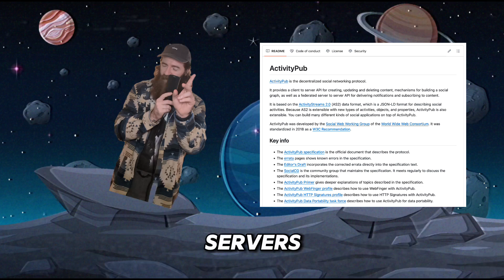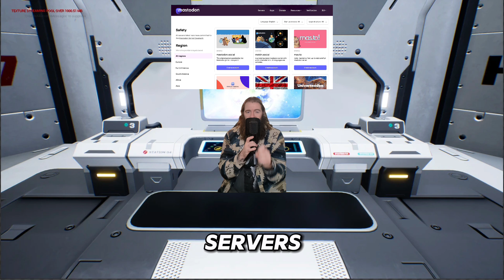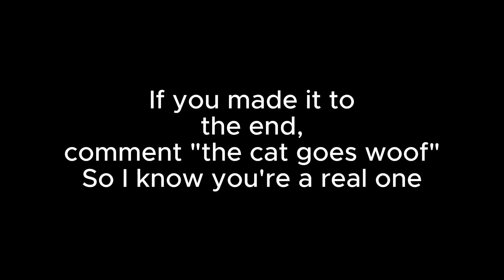What Is The Fediverse?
If you've ventured onto Meta's latest platform, Threads, you may have noticed people sporting a new "Fediverse badge on their posts.

This, is the Fediverse, an interconnected yet independent grouping of decentralised social media platforms that aim to overthrow the monopoly of social media platforms and put the content back into the hands of the users.